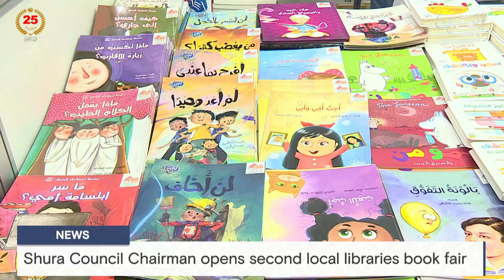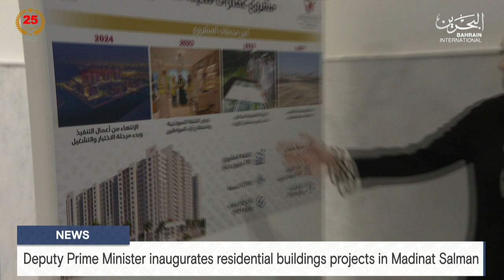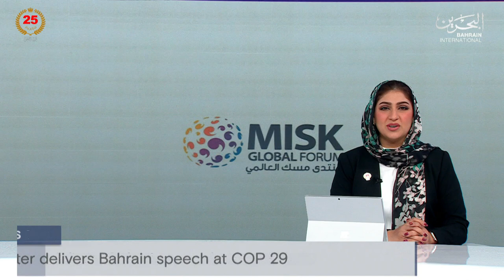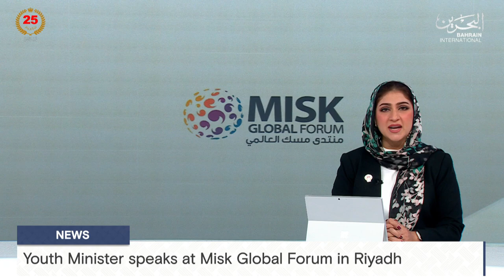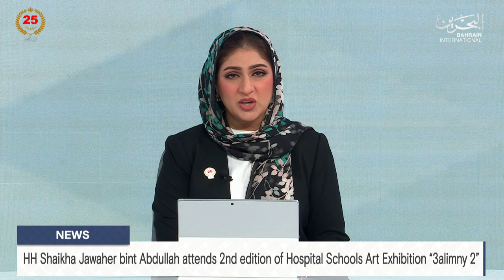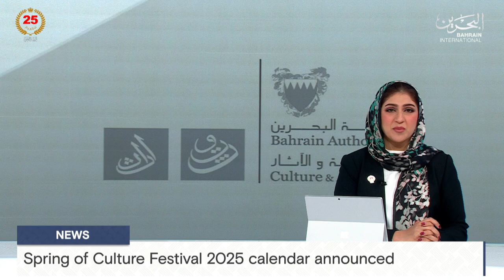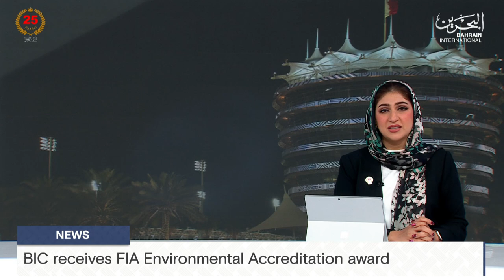BAHRAIN NEWS CENTER : ENGLISH NEWS 21-11-2024